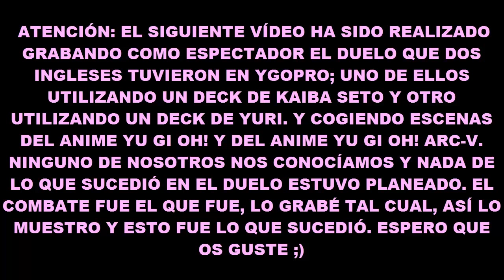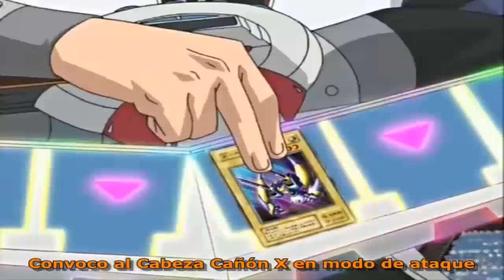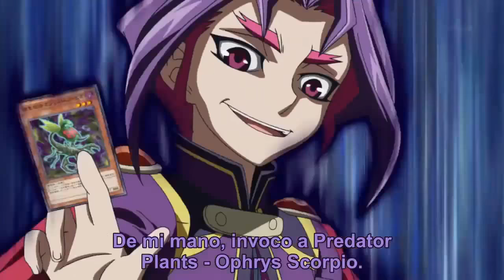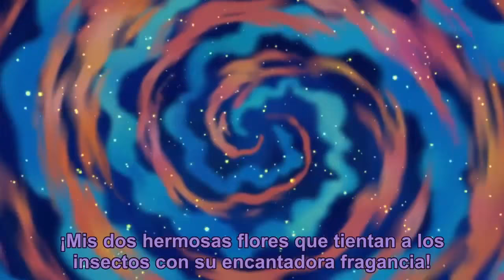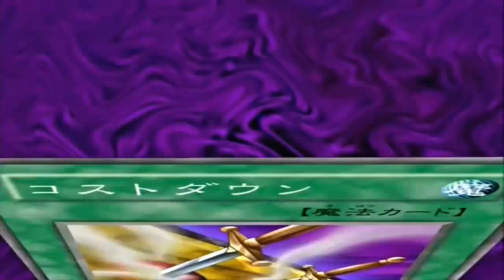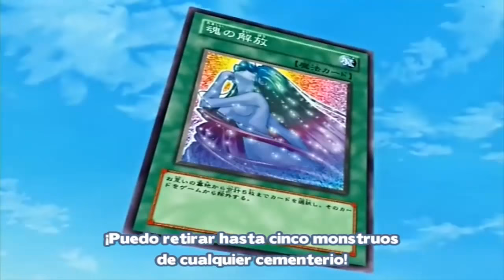KAIBA SETO VS YURI. ÉPICOS DUELOS FALSOS DE YU GI OH!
Leed la descripción entera o este vídeo perderá todo el sentido xD.

El siguiente vídeo ha sido realizado grabando el duelo que vi de dos personas jugando en Ygopro y editándolo con escenas del anime Yu Gi Oh! y del anime Yu Gi Oh! Arc-V, es decir, que dicho duelo nunca tuvo lugar en el anime. Explicado esto, espero que os guste :D

Este vídeo ha sido hecho como parte de mi especial 300 subs. Gracias a todos y realmente espero que os guste este vídeo. Sólo lamento que el duelo no fuera más interesante, pero en fin. No sabía qué podía hacer de especial y, de repente, vi este duelo y se me ocurrió la idea, así que no quería buscar otro, quería hacer algo más natural, es decir, el primer duelo que me encontré, sobre todo porque si no lo hubiera visto, no se me habría ocurrido hacer esto.